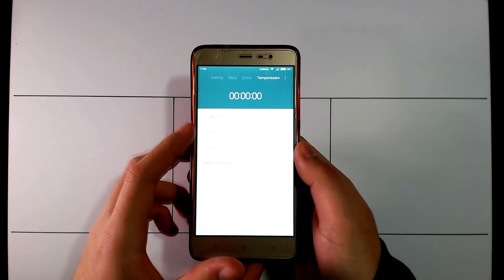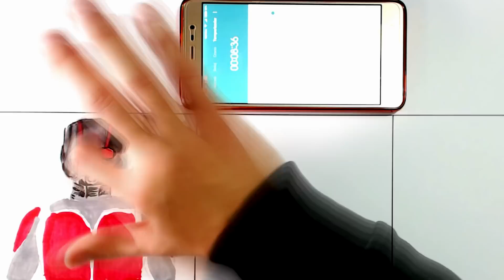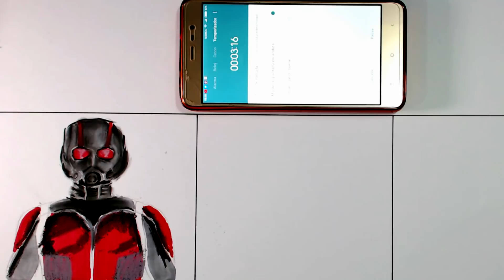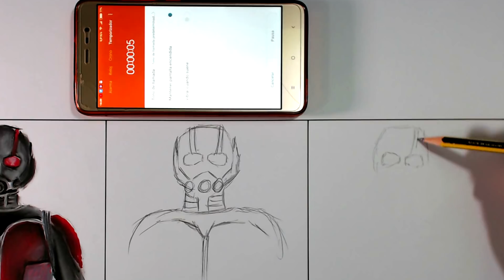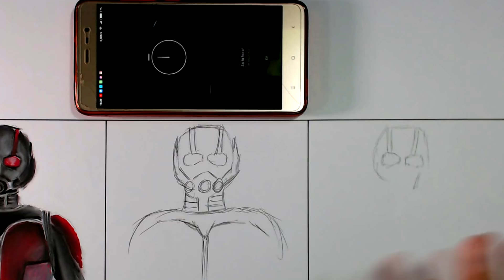EL RETO DE LA VELOCIDAD | 20 Min. | 2Min. | 20Seg. | SPEED CHALLENGE | ArteMaster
➜ MI LIBRO  (Sólo disponible en España y EEUU)

✔️MATERIALES QUE USO EN MIS VÍDEOS (con links de compra)

●Marcadores/Rotuladores a base de alcohol (Copic, Promarker, Finecolour)

●Lápices de colores Prismacolor (todos los packs)

●Papel para lápices de colores (el que utilizo actualmente)

●Blender para prismacolors (sirve para mezclar y intensificar, es incoloro)

●Lápiz 2B o de graduación similar

●Papel adecuado para dibujar con lápices de grafito (a escala de grises)

●Goma moldeable/ Goma eléctrica/ Goma Normal

●Lápices de pastel

●Sacapuntas eléctrico

●Acuarelas Winsor&Newton (buenísima calidad)

●Pincel "Brushpen" o Pincel con depósito de agua rellenable

●Papel para acuarelas(el que utilizo actualmente, es muy bueno)

Dessin, Dessiner, 描きます, Disegnare

Trailer Ant-man
Oficial
Marvel